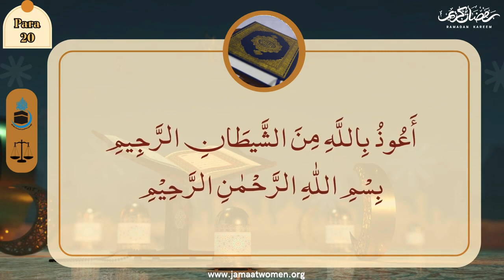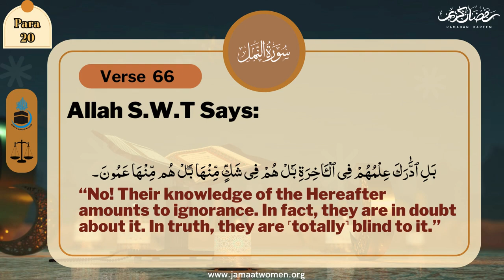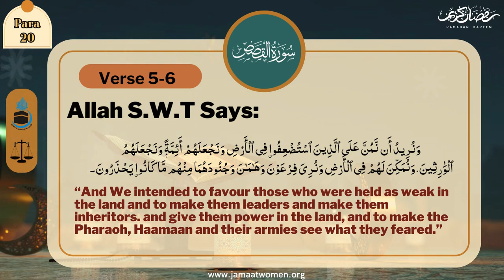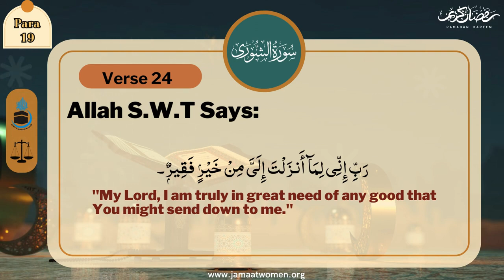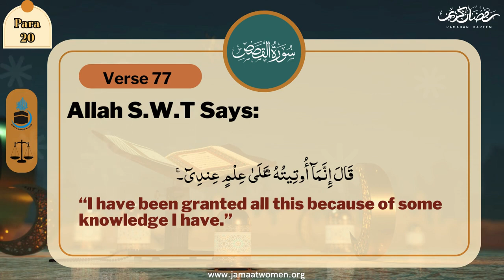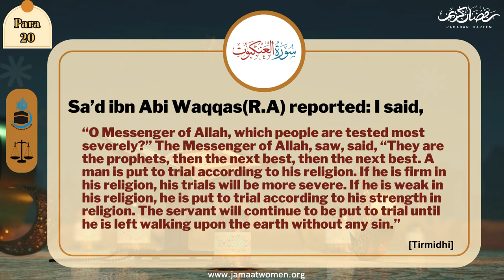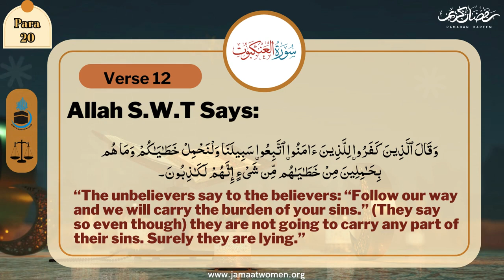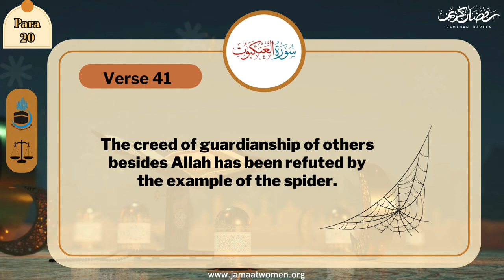The Ultimate Truth I para#20 I Saba Saqib